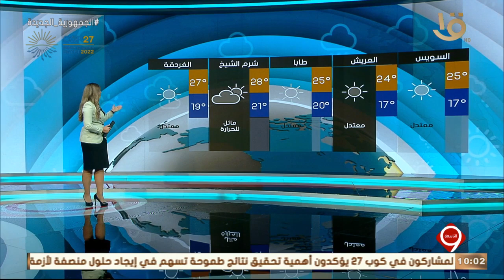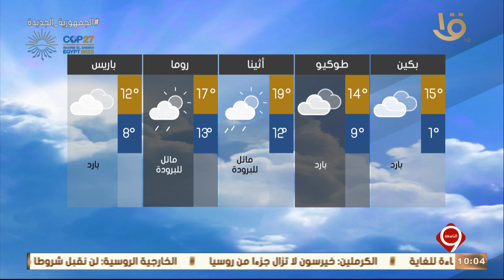نشرة التاسعة | بيان بدرجات الحرارة المتوقعة غداً